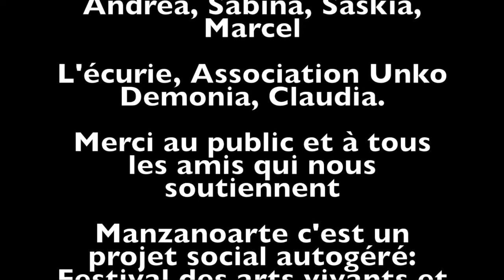Cabaret Solidaire Projet Social "Manzanoarte" Venezuela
Quelques images de notre premier cabaret solidaire pour le projet social au Venezuela.

L'écurie. Genève, Suisse
Janvier 2020